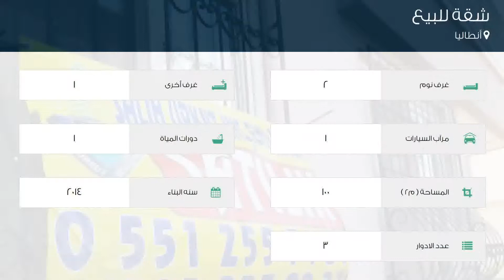شقة للبيع في أنطاليا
تفاصيل العرض:-

رقم: 4799029

ميزات:-

2 الغرف, 1 غرف أخرى, 1 عدد دورات المياه, 1 سعة مرآب السيارات, 3 عدد الأدوار, 2014 سنة البناء, غاز, تكييف, مطبخ مجهز, مطل على المدينة, سكني, مصعد, حديقة, صالة